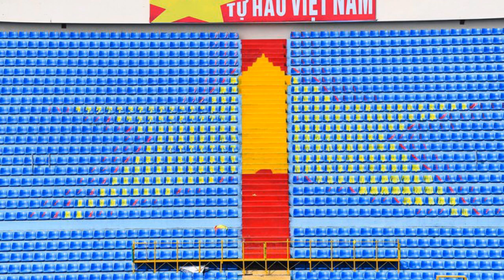ĐT Syria bất ngờ khi tới sân Thiên Trường, ngỡ là chuẩn bị chơi trận vòng loại World Cup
Để sẵn sàng cho trận giao hữu giữa ĐT Việt Nam và ĐT Syria, tỉnh Nam Định đã có sự chuẩn bị vô cùng kỹ lưỡng, hứa hẹn tạo nên một buổi tối rực rỡ trên sân Thiên Trường.